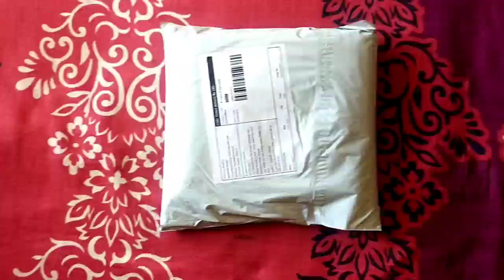Meesho stylish party wear saree haul😍|| affordable and best quality saree💯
Style with Kaju.

mere is video me aap meesho ka affordable stylish party wear saree review dekhenge

Product detail
(1). meesho heavy work butterfly net bridal saree.//
S-code-80143165

Heavy Work Butterfly net Bridal Sarees
Name: Heavy Work Butterfly net Bridal Sarees
Saree Fabric: Net
Blouse: Separate Blouse Piece
Blouse Fabric: Net
Pattern: Embroidered
Net Quantity (N): Single
Heavy Butterfly net with heavy work Embroidery and stone work
Sizes:

(2).meesho satin silk saree.
S-code- 35567491

Alisha Fashionable Sarees
Name: Alisha Fashionable Sarees
Saree Fabric: Satin Silk
Blouse Fabric: Jacquard
Pattern: Solid
Blouse Pattern: Jacquard
Multipack: Single